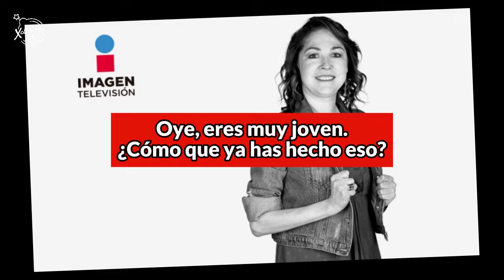VERÓNICA TOUSSAINT LA CONFESIÓN EN VIVO QUE DEJÓ EN SHOCK A SUS COMPAÑERAS